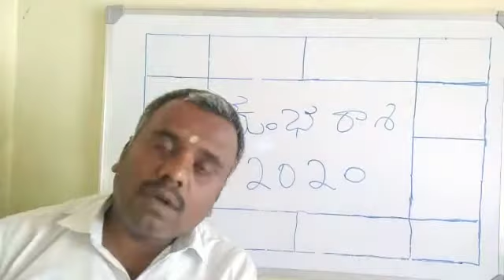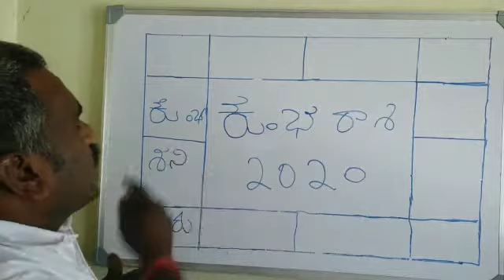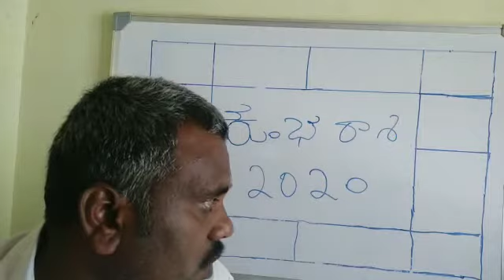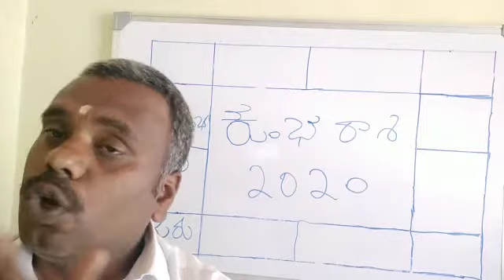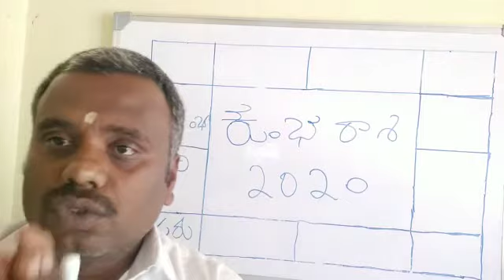Kumdh rasi 2020chamundewari numerology